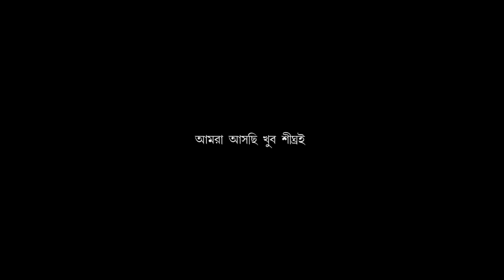Nagna | নগ্ন | Official Trailer | Bengali Short Film l 2020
Credits
Director &  Writers : Debabrata Karmakar
Cast : Ranajit Chakraborty,  Sankar Das, Subhodip Dasgupta
Production House: Sonarpur Spandan
DOP: Samindra Debnath
Assistant Cameramen : Bikash Naskar & Akash Mondal
Editor: Samindra Debnath